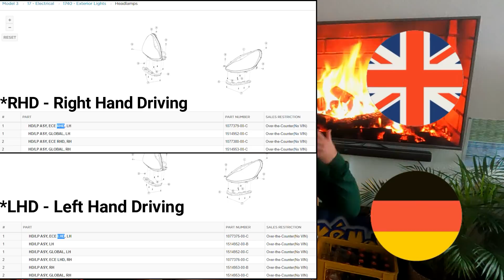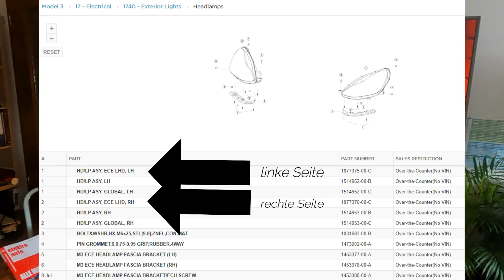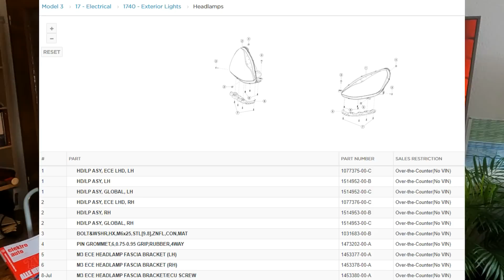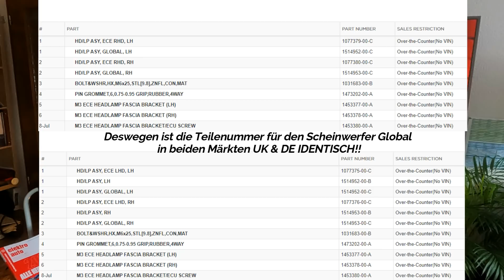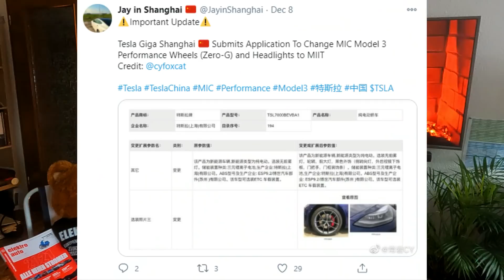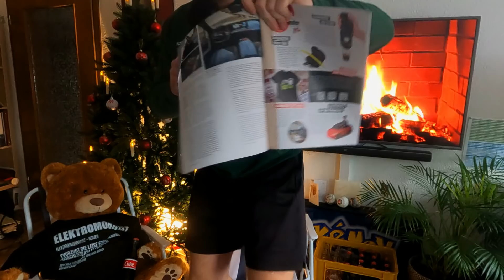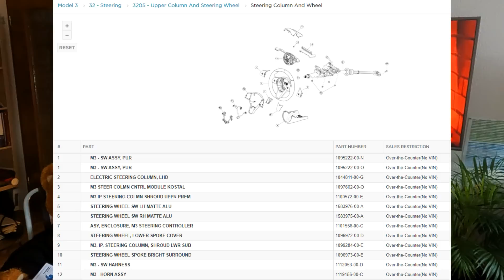DIE TRAURIGE WAHRHEIT - TESLA MODEL 3 REFRESH | EFIEBER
// ⚡ EFIEBER - DER ELEKTRISCHE YOUTUBE CHANNEL ⚡ //
Mit ziemlich sicherer Wahrscheinlichkeit könnten die Erkenntniss Licht ins Dunkle bringen. Es geht um die Model 3 Refresh (Matrix) Scheinwerfer und die potenzielle Lenkradheizung!

Tausend Dank an Erik von Erik's Garage!
▶Jetzt Dein E-Auto verkaufen / Unkompliziert & Flexibel:
▶EFIEBER Merch – trendig, coole Klamotten:
▶THG Quote – JETZT BEANTRAGEN – Verschenke kein Geld*:
*über uns bekommst Du min. 10% mehr Prämie!
▶Mini PV/Speicher kaufen – EDCAR*:
▶Empfehlung: Tesla Gruppe "TESLA Enthusiasten DACH"